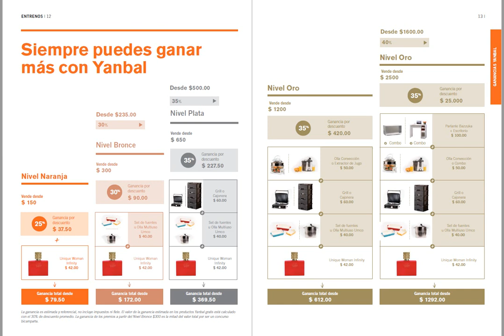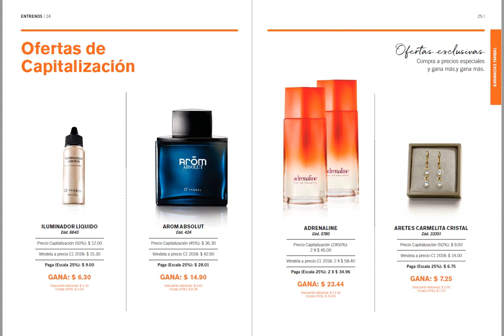Yanbal C1 2019 Entrenos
Hola, a continuación les dejo los enlaces para que puedan descargar la versión pdf